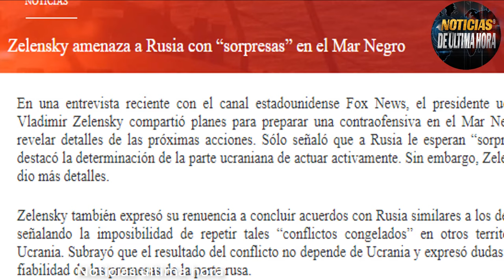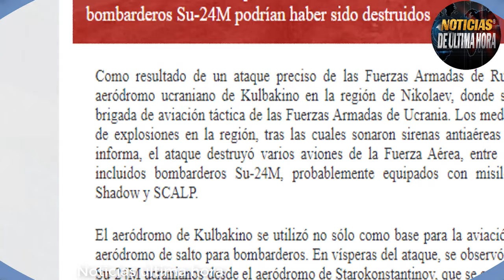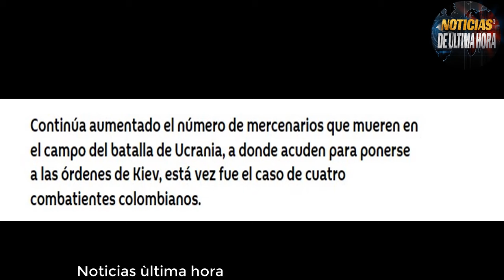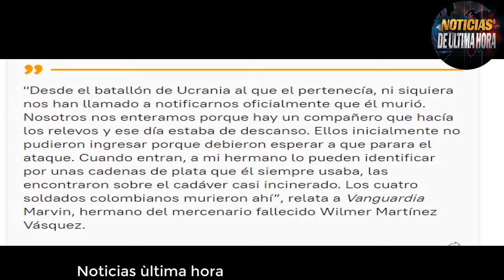🔴ELIMINAN TANQUE RARO DOS 🔴AÑOS DE LA GUERRA RUSIA UCRANIA ZELESKI AMENAZA CON SORPRESAS MAR NEGRO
🚨Noticias internacionales de hoy 24 de febrero de 2024

✅Fuerzas Rusas Eliminan Blindado Ucraniano de Fabricación Norte Americana en el frente de Batalla.

✅El presidente Ucrania lanza dura advertencia a Putin y deja entrever que vienen sorpresa en el mar negro.

✅Dos años cumple la guerra entre Rusos y Ucranianos.

noticias vladimir putin vuelo tu 160 m
noticias Estados Unidos hoy 24 de febrero de 2024
Noticias de ultima hora 24 de febrero de 2024
Noticias volodimir zelenski eeuu
noticias del mar negro
noticias crisis rusia ucrania hoy 24 de febrero de 2024
Ejercito de Rusia elimina tanque blindado raro en ucrania
news usa
noticias eeuu hoy 24 de febrero de 2024
noticias dos años de la guerra rusia ucrania
noticias igor konashenkov 24 febrero de 2024
noticias putin zelenski hoy 24 febrero de 2024
noticias ejercito de rusia avdiika
noticias joe biden ayuda militar ucrania
noticias usa
Rusia destruye un sistema Patriot en Ucrania
noticias en español hoy 24 de febrero de 2024
noticias dimitry medvedev otan 24 de febrero de 2024